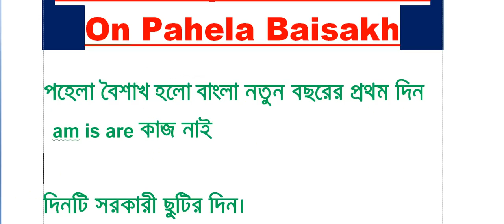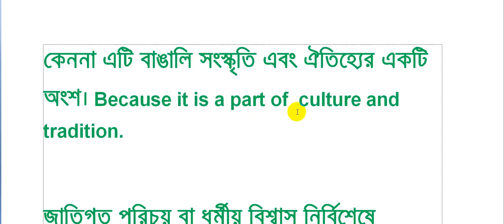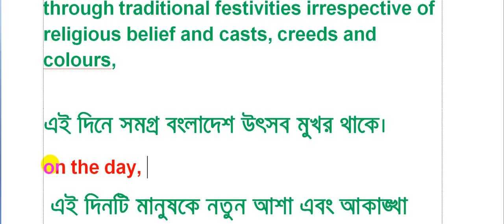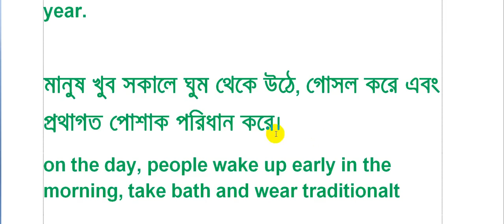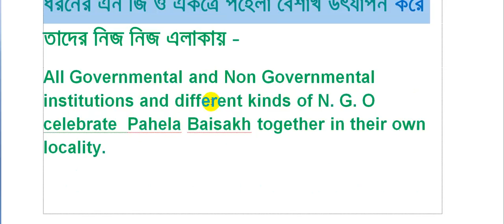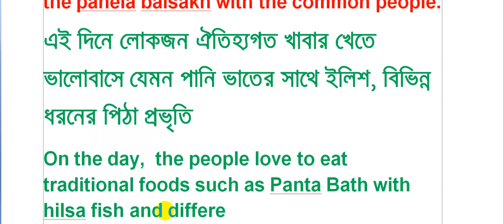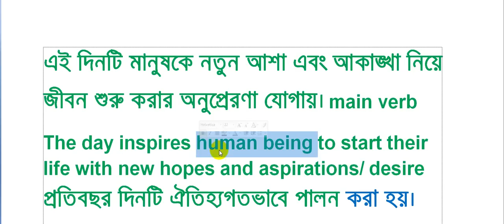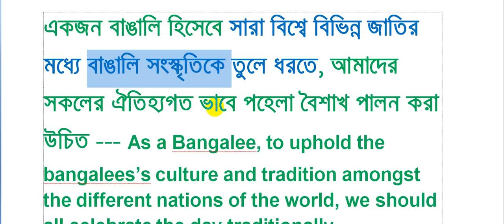How to translate Bengali to English l English Speaking & Translation Practice Class - 2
Hi,
This is Bengali to English speaking and translation class will help you to speak and translate English fluently. how to speak or write about pahela Baisakh celebration , you will learn here with translation practice with English grammar Exaplanation.

This English translation from Bengali to English will be helpful to write paragraph or essay on Pahela Baisakh celebration in Bangladesh.

In this lesson you will be learn also reading writing speaking listening and grammar explanation in Benglai to English .

If you want to translate easily , just you will have to watch the video of Bengali to English speaking and Transitional practice class regularly which is created by wadud sir from Benglai ot English .

Hi,
this"Bengali to English Speaking Class-3l Basic English Grammar Auxiliary Verbsএর ১থেকে ২৪ টি বাক্য চর্চা" video is about Bengali to English Speaking Tutorial 3 - How to learn English easily by Wadud Sir - Class 3

At the end of the video, You will learn about the use of all auxiliary verbs and Modal verbs meanings in Bengali to English and you will exercise Bengali to English translation easily.

If you want to learn English Speaking easily by wadu sir class, please watch the video of "Bengali to English Speaking Tutorial - How to learn English easily In this video, you will learn

Hi
Basic English grammar is the lesson created by wadud sir  for all the students and learners, beginners who wants to learn English basic grammar for English speaking and writing skill.

Basic English For English Speaking & English Writing Skill - How to start Learning English A to Z is the video for learning English basic for the beginners English Speaking people.
at the end of the lesson of English grammar you will be able to know what are the basic English grammar needs to learn English speaking.
if you want to learn english spekaing online then the lesson "Basic English For English Speaking & English Writing Skill - How to start Learning English A to Z" will be very effective for learning English easily speaking as well as basic grammar.

the students of jsc ssc hsc bcs job seekers will be highly benefited with the lesson of Basic English For English Speaking & English Writing Skill - How to start Learning English A to Z

if you want to learn English and speak English fluently you will have to learn the following topics accordingly and wadud sir will make video on those topics step by step as the learners can learn english easily and can speak English fluently .

How to learn english speaking and writing ?
this is the most common question in you tube for the learners who wants to learn english speaking and wants to improve writing skills.